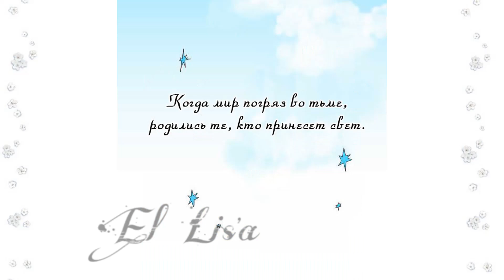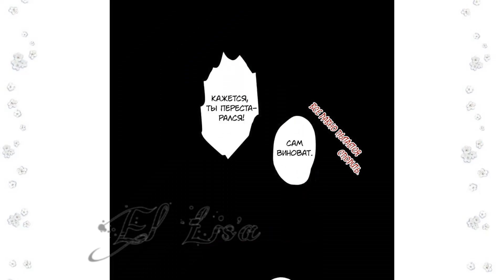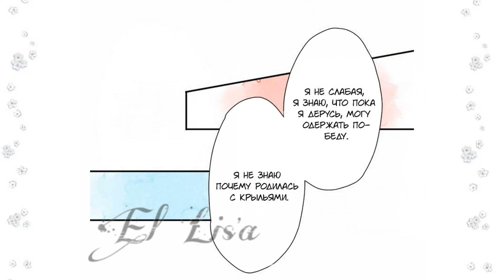Озвучка манги | Преимущество голубого неба | 1, 2, 3, 4, 5, 6, 7, 8, 9, 10 глава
Категория: Манга, 2017
Автор: Tamayura shiyu
Жанр: драма, приключения, романтика. фэнтези, средневековье, эльфы, ангелы, война, ГГ женщина, ГГ мужчина, империи, волшебники / маги
Описание: Однажды на поле битвы встретились мальчик с красными глазами и белокрылый ангел. Две противоположности влюбились друг в друга, а спустя годы им суждено было быть вместе, чтобы изменить историю.

Связь со мной:
Группа ВК (новости / вырезанные сцены)

На микро (карта) - 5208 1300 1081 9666